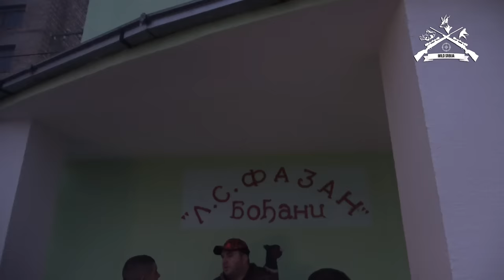Pogonski Lov na Divlje svinje sa Aimpointom/Wildboar Driven Hunt with Aimpoint | E185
U ovonedeljnoj epizodi vam prenosimo utiske iz lova u Bodjanskoj šumi. Učestvovali smo u tradicionalnom pogonskom lovu na divlje svinje. Koristili smo Aimpoint crvene tačke koje su se pokazale odlično za brza i instinktivna pucanja na kratke distance. Fanstastična organizacija, teren pun divljači i odlični domaćini su obeležili ovaj lov u velikoj meri, svakako smo ostali bez teksta nivom organizacije i paznje na svaki detalj. Domaćinima još jednom veliko hvala na gostoprimstvu i druženju.
Do sledece emisije, Dobar pogled.

Kako do WILD Srbija LOYALTI KARTICE: (AKCIJSKA CENA)

Hvala vam na vašoj nesebičnoj podršci.